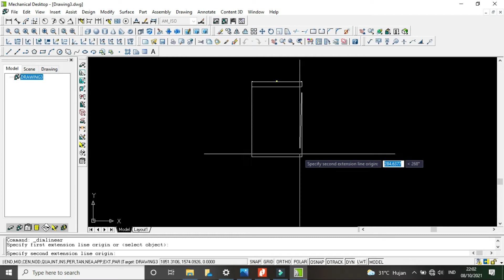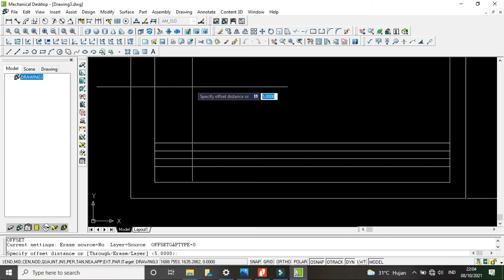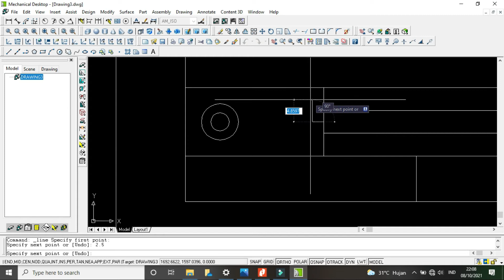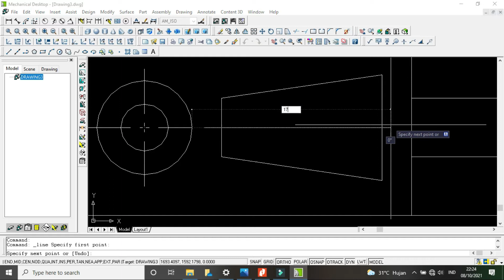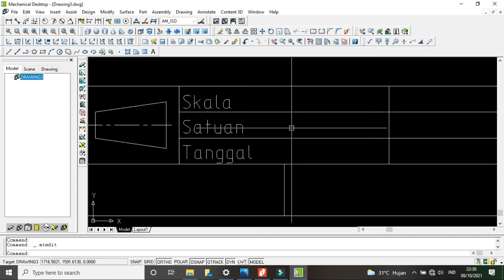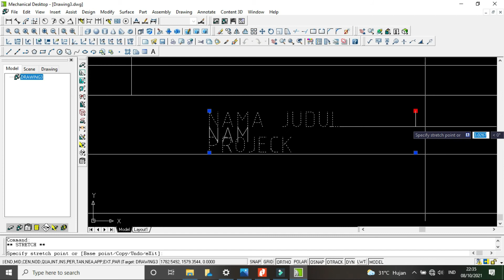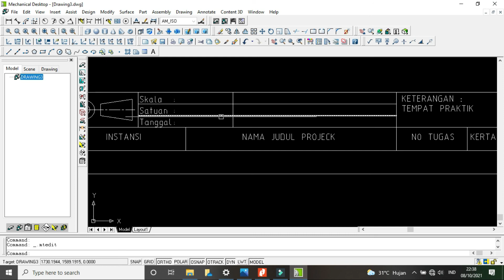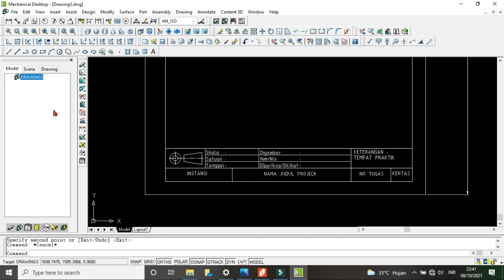Mechanical Desktop #1 | format Etiket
Autodesk Inventor Tutorial
Mechanical Desktop 2006
Autodesk Mechanical Desktop 2006